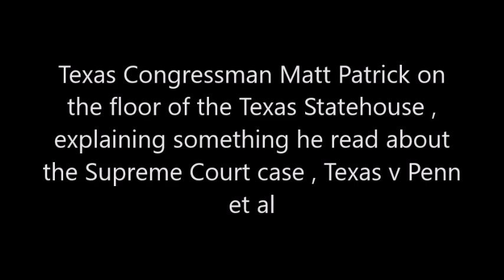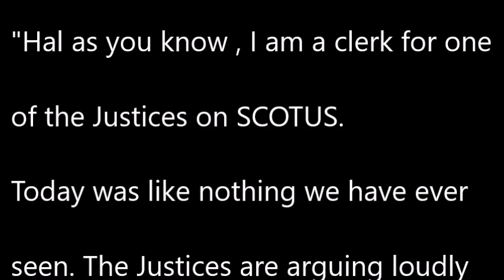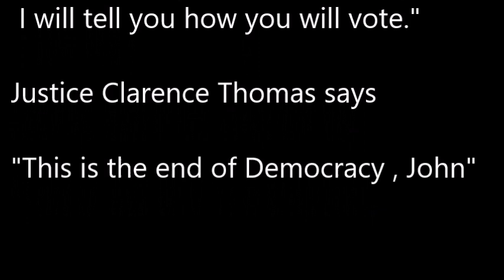Screaming At The Supreme Court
[12.18.20 Spokesperson for SCOTUS did not deny this story] Texas Congressman Matt Patrick explains what happened at the Supreme Court when they were discussing whether to take the Texas v Penn et al case  ""Hal as you know , I am a clerk for one of the Justices on SCOTUS.
Today was like nothing we have ever seen. The Justices are arguing loudly
behind closed doors. The Justices met in a closed and sealed room , as is standard. Usually it is very calm , however today  we could hear screaming all the way down the hall. They met in person , because they didn't trust telephonic meeting as secure.

Chief Justice Roberts was screaming...
"Are you going to be responsible for the rioting if we hear this case?"
"Don't tell me about Bush v Gore , we weren't dealing with riots then"
"You are forgetting what your role here is Neil , and I don't want to hear
from the two junior Justices any more. I will tell you how you will vote."

Justice Clarence Thomas says
"This is the end of Democracy , John"